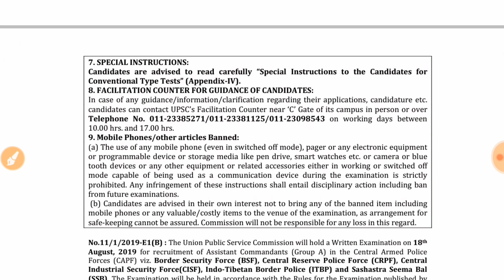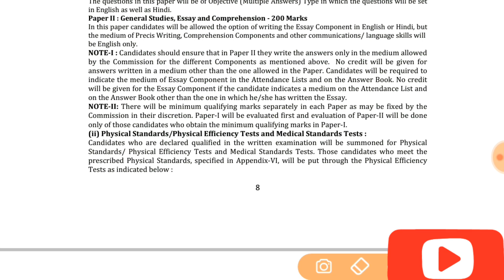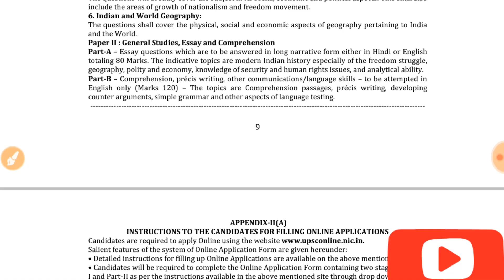upsc capf assistant commandant recruitment||Capf ac notification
Upsc capf ac recruitment and capf assistant commandant notification
capf ac age limit,
capf ac age eligibility,
capf ac age limit 2019,
capf ac age relaxation for central govt employees,
capf ac answer key 2018,
capf ac training academy,
capf ac bsf,
capf ac basic pay,
capf ac coaching,
capf ac cut off 2018,
capf ac detailed syllabus,
capf ac departmental exam,
capf ac exam 2019,
capf ac exam pattern,
capf ac exam preparation 2019,
capf ac eligibility,
capf ac facilities,
capf ac kya hai,
capf ac interview 2018,
capf ac interview experience “All the videos, songs, images, and graphics used in the video belong to their respective owners and I or this channel does not claim any right over them.